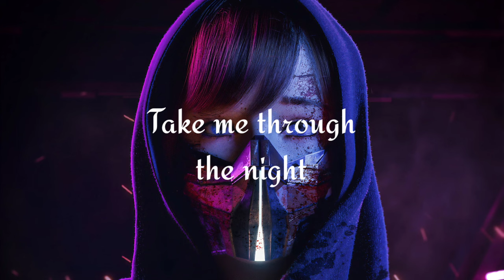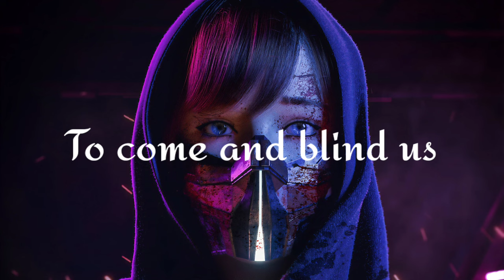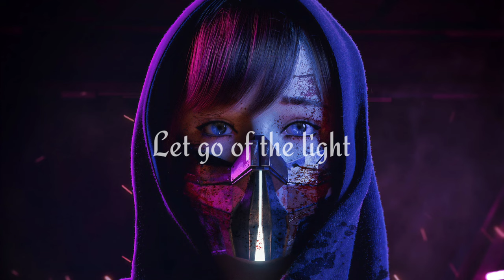Darkside song lyrics @Alan Walker